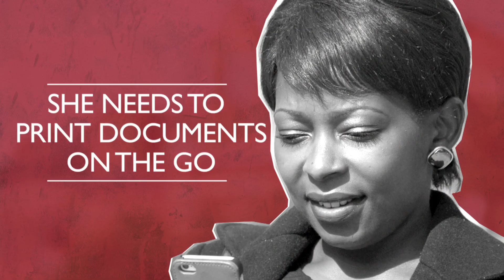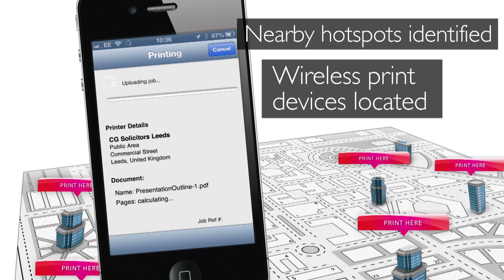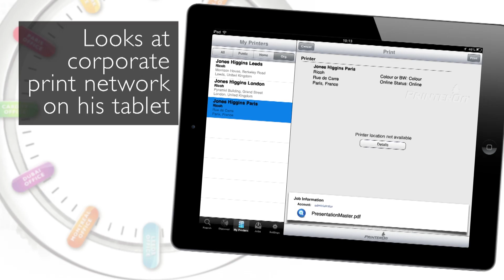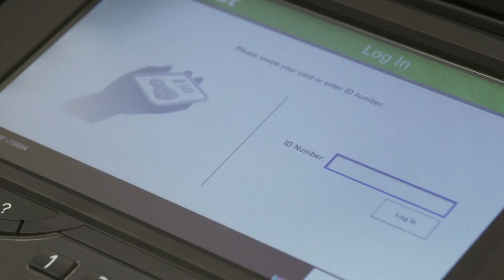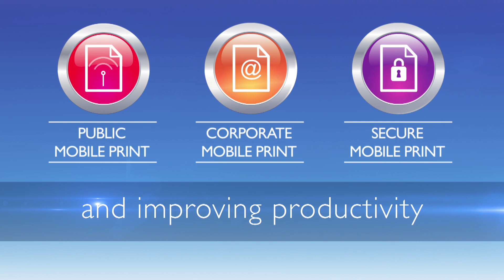Altodigital Mobility Film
A selection of corporate, animated, and explainer films and videos from the Managed Print, Office Technology, and Services Sectors.